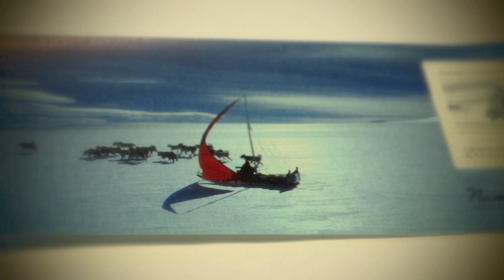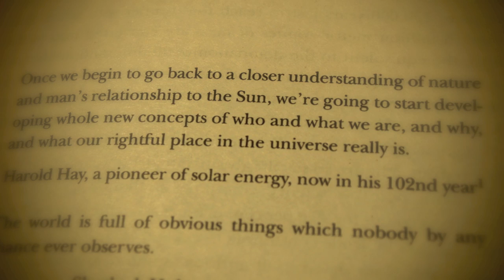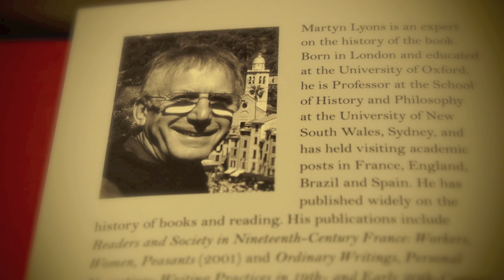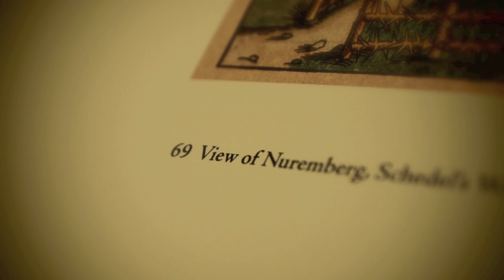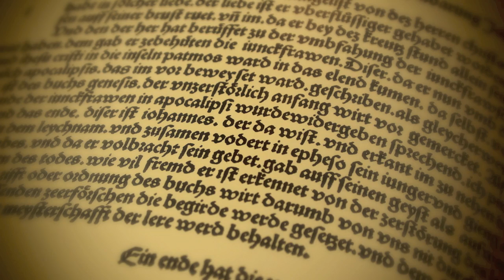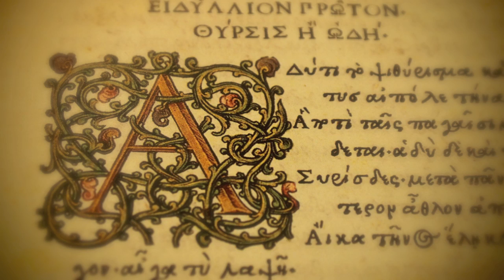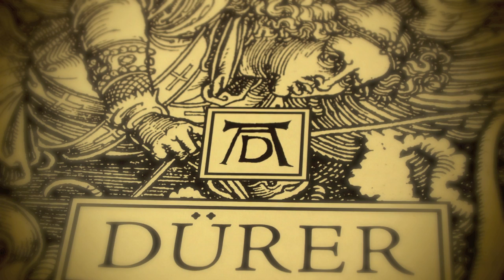POL REVUE Intently Evokes " THE UNIFIED HARMONIES OF TRANSITIONS TRANSFORMATIONS " In Corpus Christi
What beauty is, I know not, though it adheres to many things.  - Albrecht Durer

"Nature holds the beautiful, for the artist who has the insight to extract it. Thus, beauty lies even in humble, perhaps ugly things, and the ideal, which bypasses or improves on nature, may not be truly beautiful in the end."
― Albrecht Dürer

“The scientist does not study nature because it is useful to do so. He studies it because he takes pleasure in it, and he takes pleasure in it because it is beautiful. If nature were not beautiful it would not be worth knowing, and life would not be worth living. I am not speaking, of course, of the beauty which strikes the senses, of the beauty of qualities and appearances. I am far from despising this, but it has nothing to do with science. What I mean is that more intimate beauty which comes from the harmonious order of its parts, and which a pure intelligence can grasp.”
― Henri Poincaré, Science and Method